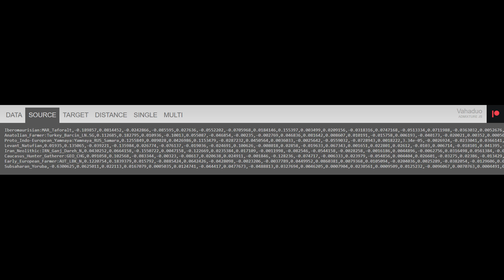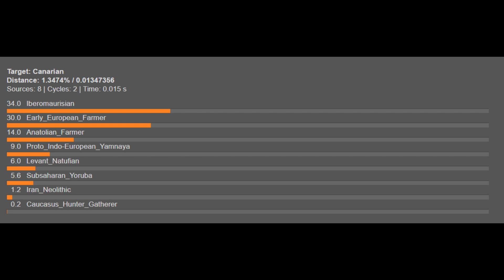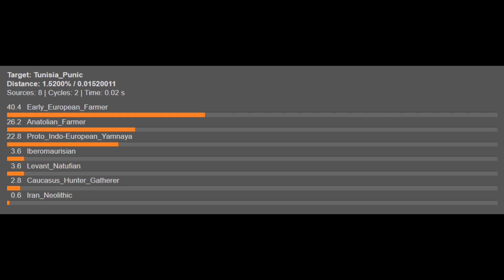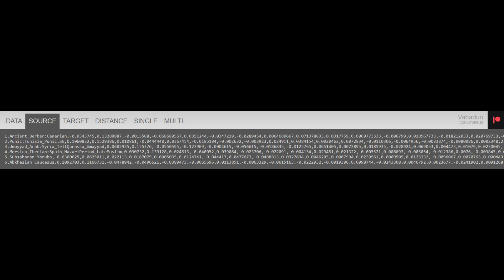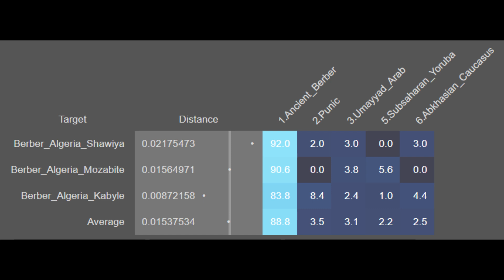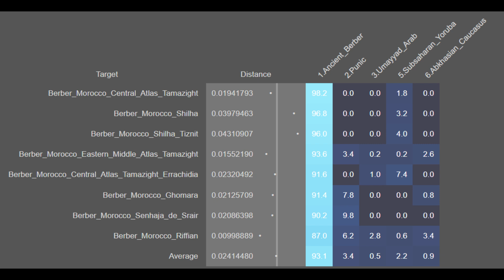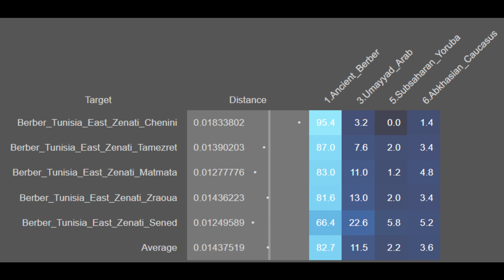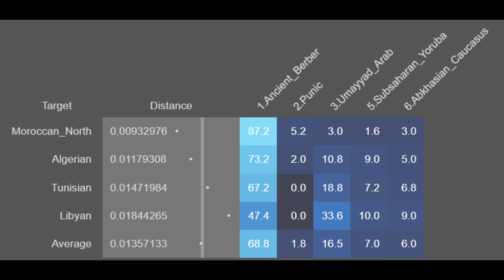The Origins of North Africans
In this video, I take a look at the genetic origins of Berber and Arab North Africans with their Ancient North African ancestry in mind, particularly the Guanche component. The Guanches were a North African population that was closely related to the Berbers, and inhabited the Canaary prior to the Spanish conquest of the Archipelago during the 15th century. Though, it is worth mentioning that while the Guanche did not inhabit the North African, they nonetheless are an excellent proxy for pre-Arab Berber ancestry. In terms of genetic continuity, contemporary Berber populations have the highest genetic relatedness to the Ancient Guance, which averages to around 85%. Thus, it can be said that contemporary Berbers are indeed the descendants of Ancient North Africans, refuting the claims made by Afrocentrists and White Nationalists concerning their genetic origins. As for the primarily urban Arab populations of North Africa, they are much more admixed than the Berbers, and derive significant ancestry from Arab, Caucasian, and Subsaharan sources. Despite this, the Arabs of North Africa are still mostly of Ancient Berber descent. The autosomal breakdowns featured in this analysis were done using Davidski's G25 Calculator, utilized through the Vahaduo database. The Ancient Guanche, Punic, and Muslim Iberian samples are from different studies, which have been references below.